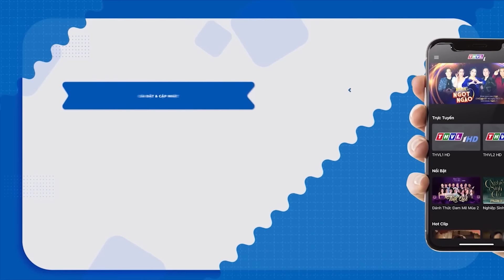SỰ TÍCH CON TÊ GIÁC Trọn Bộ | Kho Tàng Phim Cổ Tích 3D | Cổ Tích Việt Nam Mới Nhất | THVL Hoạt Hình